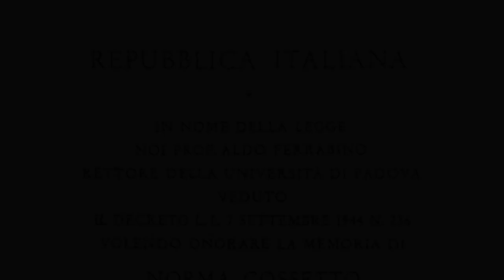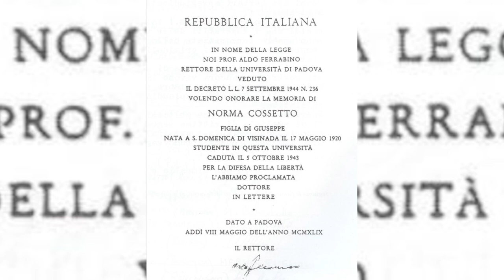La vita di Norma Cossetto, uccisa in Istria nel 1943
Voce narrante: Roberto Chiarini, Storico